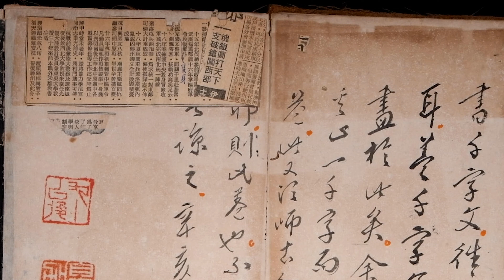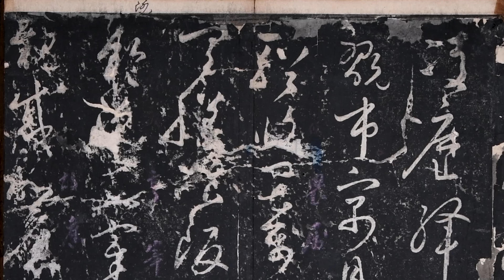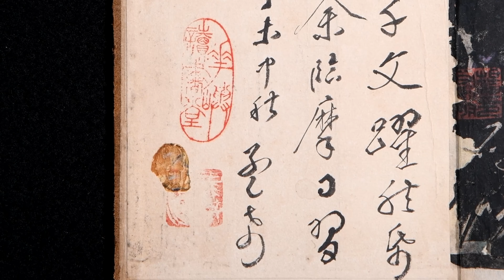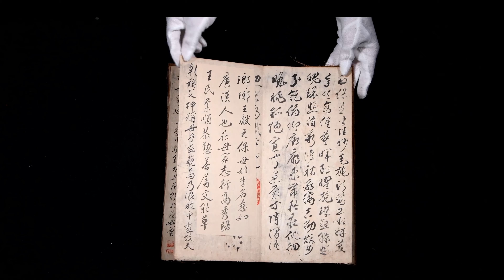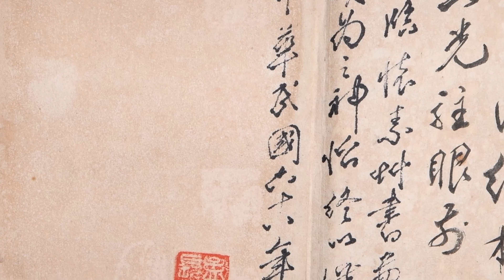古籍善本 宋拓本 唐懷素大草千字文 楊守敬 龔浩等藏 品相如圖